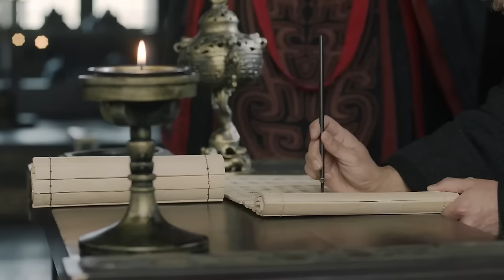MUTLISUB【Golden drizzle building】▶EP 50💋 Xiao Zhan Zhao Lusi Wang Yibo Zhao Liying❤️Fandom